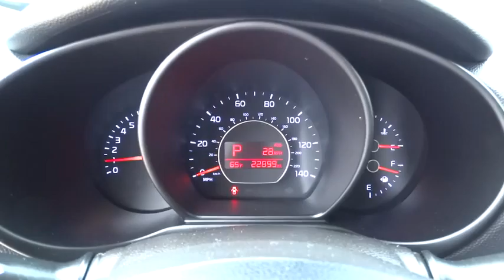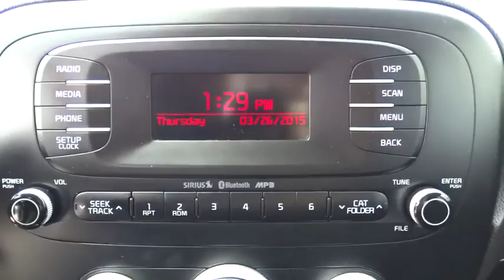2014 Kia Soul Conroe, The Woodlands, Spring, Tomball, Houston, TX P36214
2014 Kia Soul

Gullo Toyota
500 I-45 South

Clean Carfax and One Owner. ABS brakes, Alloy wheels, Electronic Stability Control, Heated door mirrors, Illuminated entry, Low tire pressure warning, Remote keyless entry, and Traction control. When was the last time you smiled as you turned the ignition key? Feel it again with this beautiful 2014 Kia Soul. Having had only one previous owner means that this terrific Soul is sure to be a favorite among our more educated buyers. Contact our pre-owned specialists for your VIP appointment today!